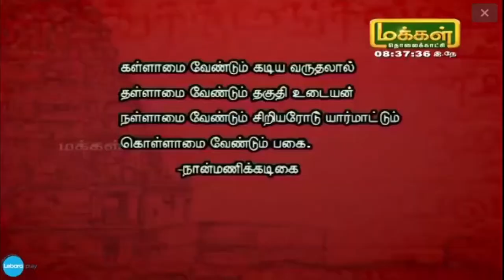கள்ளாமை: நான்மணிக்கடிகை தரும் பொருள்!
03 August 2017 அன்று திரு த. இராமலிங்கம் அவர்கள் " கள்ளாமை: நான்மணிக்கடிகை தரும் பொருள்!  '" என்ற தலைப்பில் பேசிய உரை